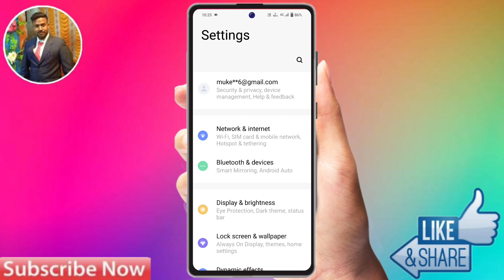vivo t3x charging animation kaise lagaye, vivo t3x charging animation